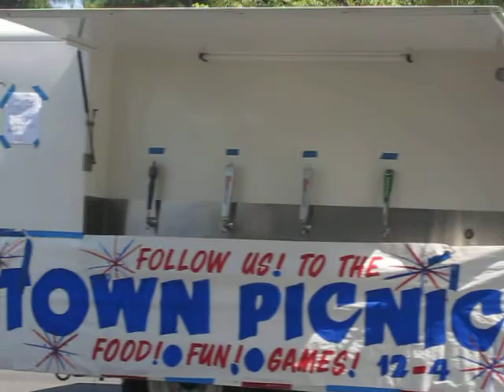Parade in Sierra Madre